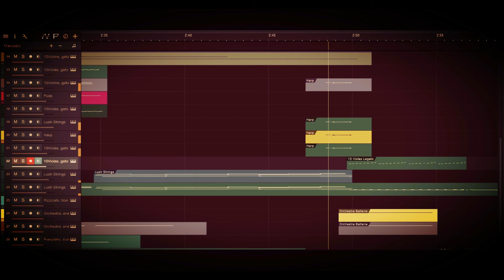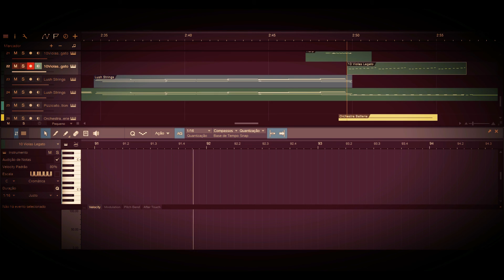EmaStars - OST - Gabriel França C.S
Two works that I wrote over the years, and I put together in one! One is called "stars" made exclusively for piano. The other one is called "Ema", made exclusively for harp.